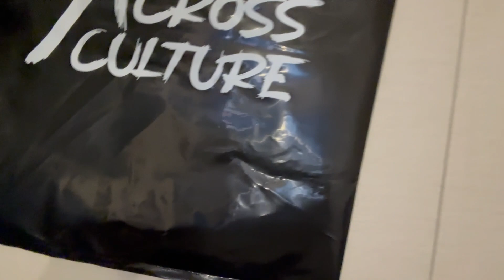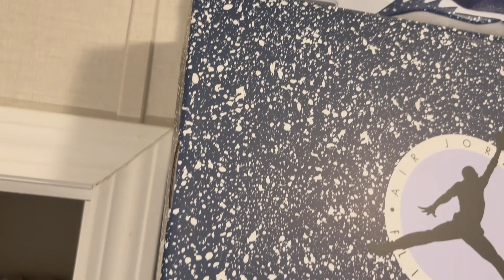2024 shoe collection/room tour 🔥🔥🔥 blinker at end of video 🍃😮‍💨